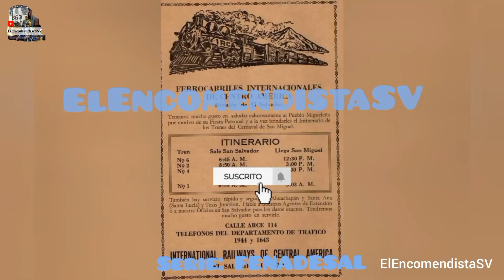Estación Calle Nueva, San Miguel. A espaldas del Chaparrastique.